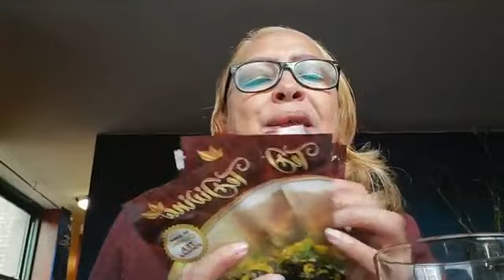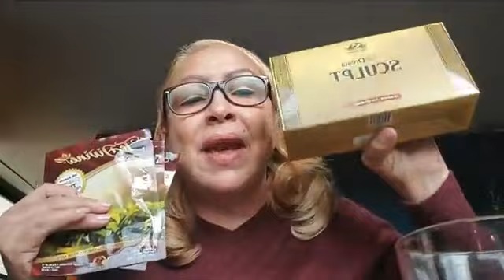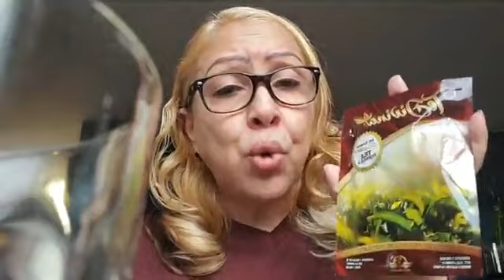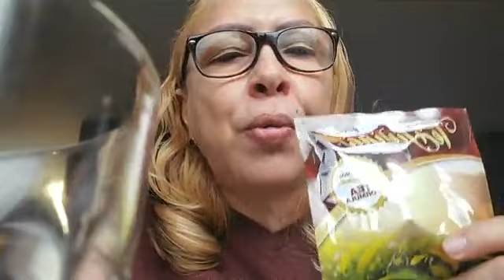Mi capsula gano mi te Divina y yo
Capsulas/suplementos Divinos